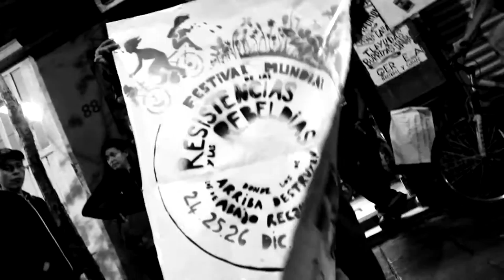Brigada de Información Festival Mundial de las Resistencias y Rebeldias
"ANTE LA DESTRUCCIÓN DE LOS DE ARRIBA...LA RECONSTRUCCIÓN DE LOS DE ABAJO"!!! Compañeras, compañeros y compañer@s los invitamos a participar con nosotros del 21 de dici... Ver más

"ANTE LA DESTRUCCIÓN DE LOS DE ARRIBA...LA RECONSTRUCCIÓN DE LOS DE ABAJO"!!! Compañeras, compañeros y compañer@s los invitamos a participar con nosotros del 21 de diciembre de 2014 al 3 de enero del 2015, en las actividades que realizaremos dentro del Festival Mundial de las Resistencias y las Rebeldias contra el Capitalismo. Espejo30 Espejo30 espejo30